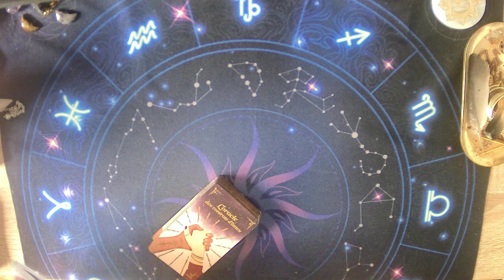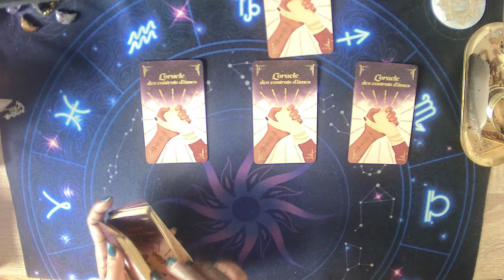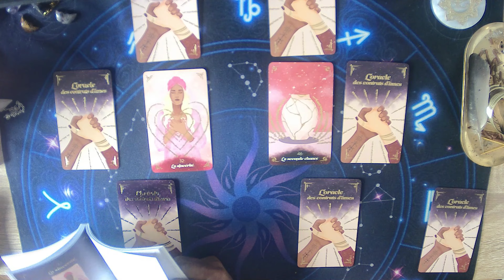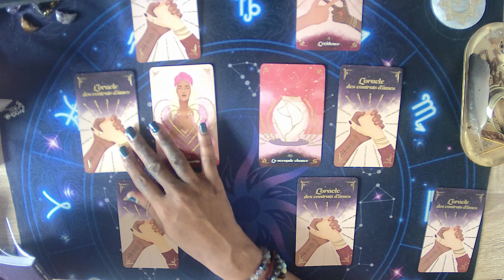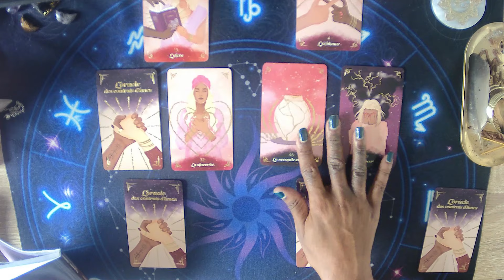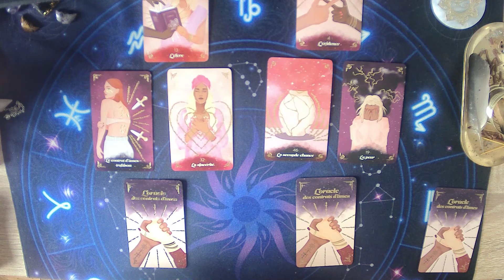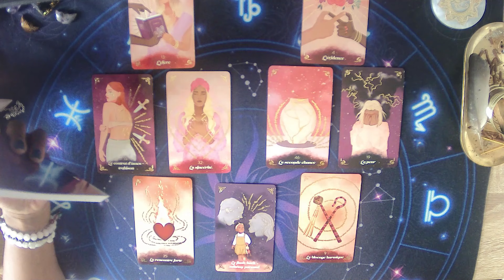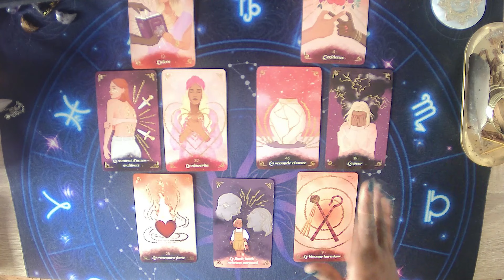💖✨Lien d'Âmes Sacrés✨💖 : Où en êtes-vous actuellement 😉? Des blocages dus à l'égo et à la peur🤨🫨🛑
💕 Gros Bisous 💋
💝✨Caren✨💝